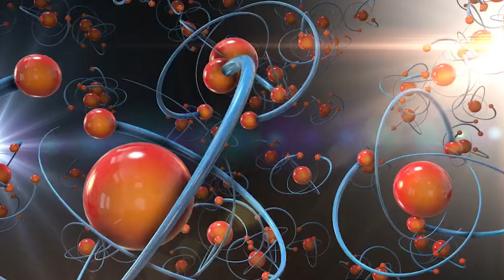How Large Would A Bucket Of Water Have To Be To Put Out The Sun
The idea of putting out the Sun with a bucket of water is impossible because the Sun is incredibly hot and powerful.

With a core temperature of about 15 million degrees Celsius, the Sun's energy comes from nuclear fusion.

If water were somehow poured onto the Sun, the intense heat would break the water into hydrogen and oxygen, which could actually fuel the Sun's energy rather than extinguish it.

To "put out" the Sun, you'd need an unimaginable amount of water, far more than the Sun's own mass, making this idea entirely unrealistic.